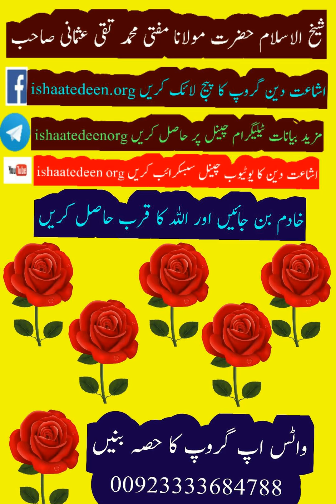mufti mohammad taqi usmani saheb khidmat e khalq aik azeem khidmat hai